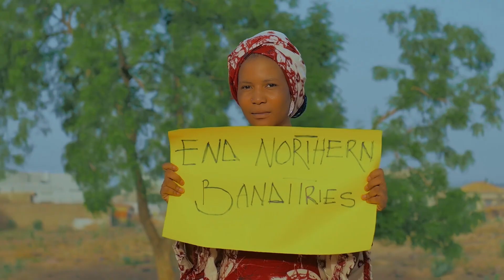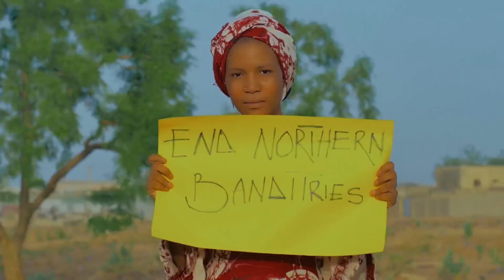Larabeey YANCI Official Video